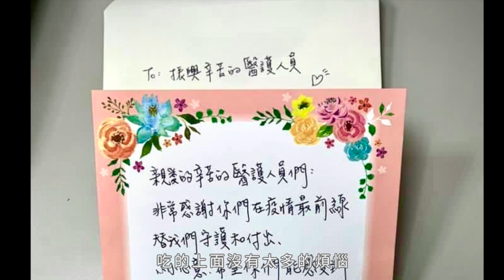你是否跟我一樣，疫情除了待在家，還想多做些什麼？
防疫除了待在家，你還想多做些什麼？
來買【一起加油T】
正反兩面穿、質料舒服、適合全家大小
讓我們用實際行動支持醫護人員
每個人小小的心力
集結起來也是很大的力量

【一起加油T】這一階段1000件，賣出所得在扣除T恤製作成本及稅金後，將透過台灣艾捷隆購買合法醫療物資，捐贈給需要之醫療單位

尺寸參考
小僑170公分穿S合身
斗哥175公分穿oversized 舒適
子銓180公分穿M偏小
他更喜歡oversized 的寬鬆

🔽圖片下載
所有圖片素材皆來自PNG Tree